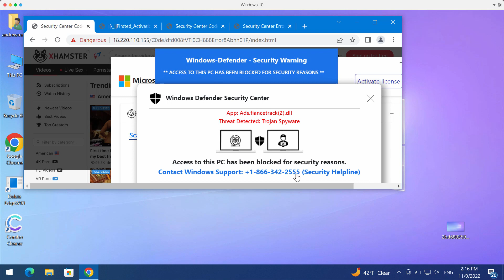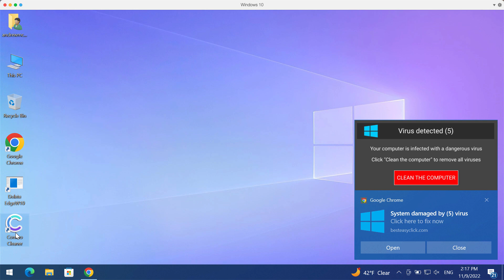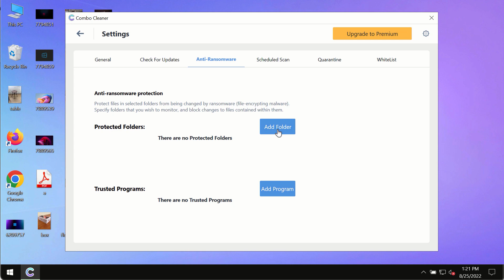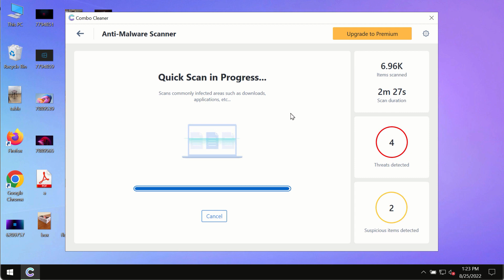fake Windows Support alert removal.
Such fake alerts, by the way, may be the consequence of some adware to be currently enabled in the system. You should not interact with these fake alerts. Don't trust them and don't call any of such fake numbers not related to Windows or Microsoft. Get rid of them with Combo Cleaner Antivirus via the official or, optionally, please follow the manual recommendations set forth in the video tutorial.